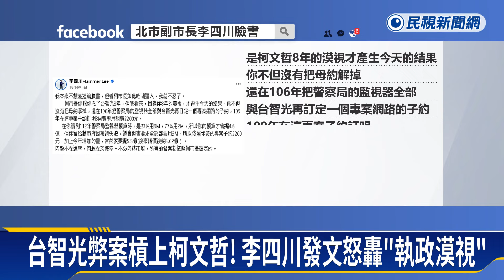台智光案聲援蔣萬安 李四川轟柯文哲「執政漠視」－民視新聞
【民視即時新聞】台智光案演變成前後任市長大戰，蔣市府直指「察局專案費率是在柯任內簽訂」，柯文哲則緊咬蔣萬安任內預算多了9千萬，嗆聲說「別鬼扯、跟費率有什麼關係」。惹來副市長李四川也在臉書回批柯「八年執政漠視」。而且柯文哲的前幕僚吳靜怡還發現，在李四川發文留言下方，出現大量「挪威」小草，護航柯文哲，質疑操作網軍。